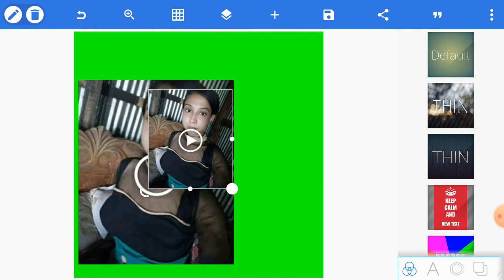How To Joint Picture Editing Part 113 Background change in PixelLab cc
This video showing part by part that was how to shoot professional Photo Edit with mobile phone and how to we can easily makes perfectly professional Photo Edit with your android mobile and how to we can easily shoot youtube video with in Laptop.